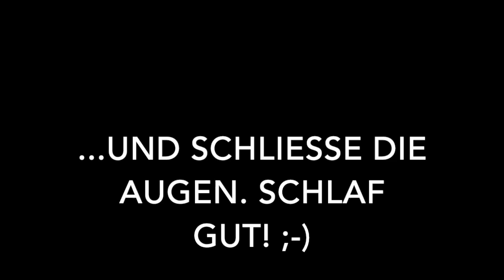DIESES Mantra wirkt Wunder(ist aber kaum bekannt!)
Hör dir dieses Mantra an und entspanne innerhalb von nur 3 Minuten. Gute Nacht und schöne Träume!

Dieses Mantra ist in Seelensprache/Lichtsprache gesungen.

🌸 Möchtest Du Deine Seelensprache/Lichtsprache lernen?  Ich zeige Dir in nur einer Stunde, wie das geht

☀️ Wenn Du Dich mit einem persönlichem Anliegen an SOLIA wenden möchtest, helfe ich dir gerne in einer medialen Beratungssitzung weiter: Du fragst. SOLIA antwortet.

☀️ Wenn Du die Energie von SOLIA einmal LIVE und hautnah erleben möchtest, freuen wir uns, dich bei der kraftvollen SOLIA Meditation via ZOOM (1x/Monat) begrüßen zu dürfen

Alles basiert auf Energie und Gleichgewicht.
Wenn dir die SOLIA Channelings Deinem Weg weiterhelfen konnten, freue ich mich über einen herzvollen Energieausgleich.

oder
STEFAN SCHMID
SPARDA BANK MÜNCHEN
IBAN: DE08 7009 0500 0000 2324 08
BIC: GENODEF1S04

Betreff: Ein privates Dankeschön